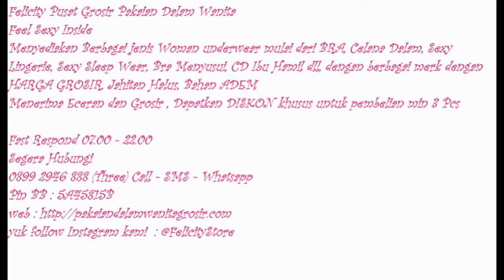Pakaian Dalam, Pakaian Dalam wanita, 0899 2946 888 (Three)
Segera Hubungi
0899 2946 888 (Three) Call - SMS - Whatsapp
Pin BB : 5A45815B